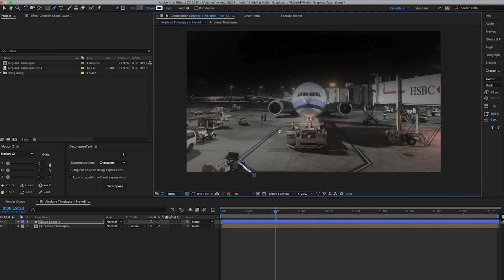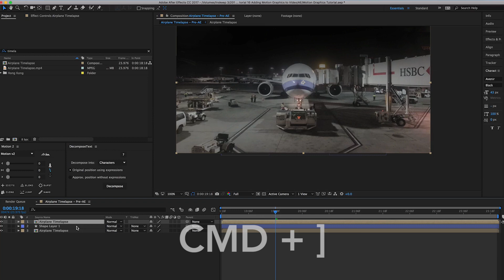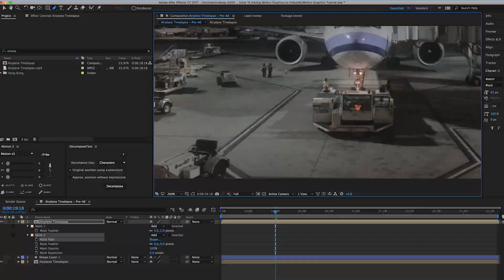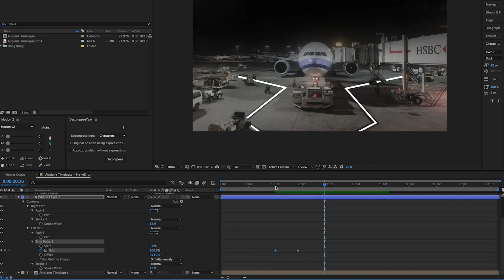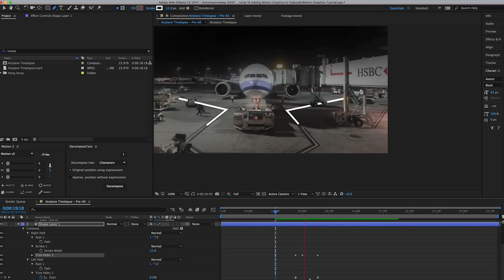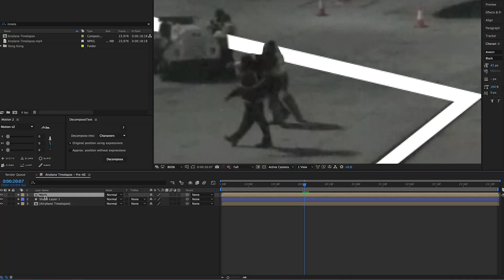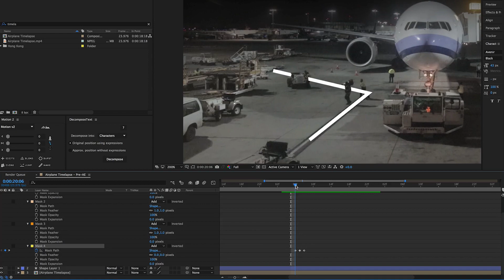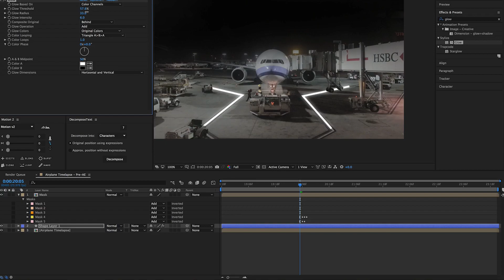Take Your Videos to the Next Level (Motion Graphics Tutorial)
🚨 Have you checked out our new Youtube channels?? 🚨

This video is for people who have never used After Effects before and would like to get started. This line effect is super simple, but the idea here is to show how simple the process can be, and make After Effects less intimidating. We hope this helps!

Where we get our music:

Our gear:
Our Camera Body
Our Favorite Lens
Not Favorite, But Still Sweet Lens
Our Widest Lens
Our Stabilizer
Our Video Light